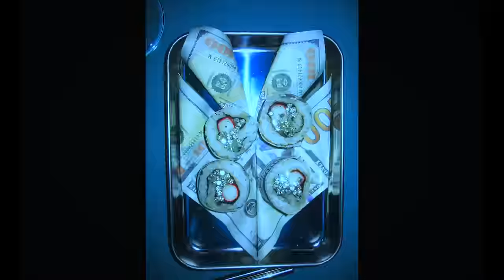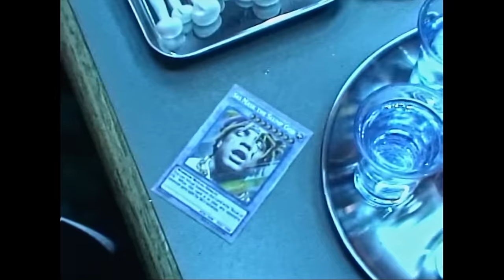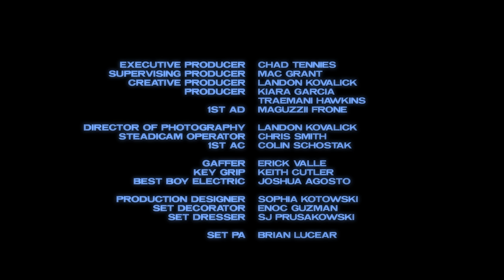Ghostluvme - Needles Kimono (Feat. Ski Mask the Slump God)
FOLLOW GHOSTLUVME